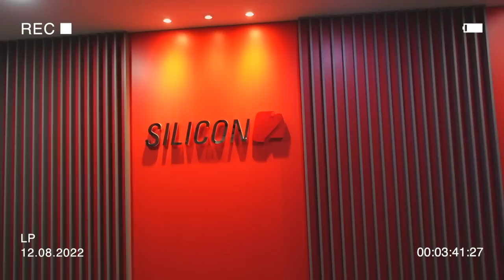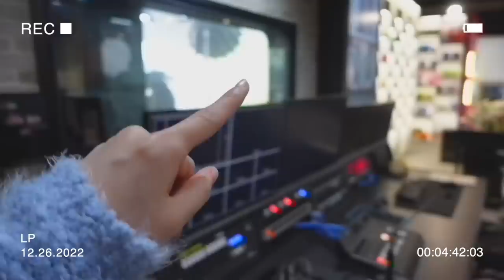¿Y AHORA QUE HAGO EN COREA? | mi nuevo canal